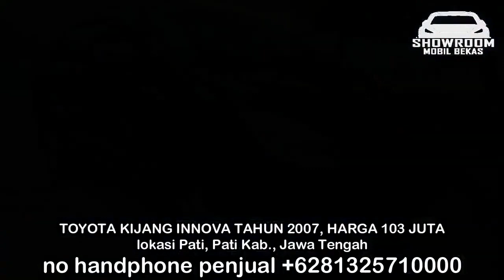HARGA MOBIL BEKAS KIJANG INNOVA 2006 - 2010 HANYA 45 JUTA MURAH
1. TOYOTA KIJANG INNOVA TAHUN 2010, HARGA 45 JUTA

2. TOYOTA KIJANG INNOVA TAHUN 2007, HARGA 60 JUTA

3. TOYOTA KIJANG INNOVA TAHUN 2006, HARGA 77 JUTA

4. TOYOTA KIJANG INNOVA TAHUN 2006, HARGA 93 JUTA

5. TOYOTA KIJANG INNOVA TAHUN 2006, HARGA 96 JUTA

6. TOYOTA KIJANG INNOVA TAHUN 2007, HARGA 103 JUTA

TERIMA KASIH